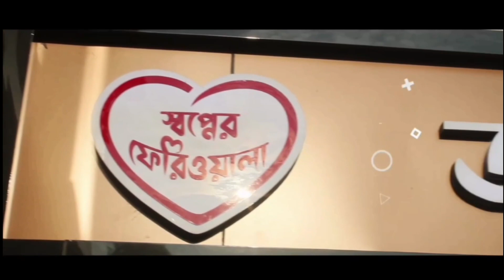গাজার রিফিউজি ক্যাম্পে হামলা - Gaza refugee camp attacked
গাজার রিফিউজি ক্যাম্পে হামলা‌
Gaza refugee camp attacked

ইজরায়েল-হামাস যুদ্ধ এখন পৌঁছে গিয়েছে চরম পর্যায়ে। আর এবার যুদ্ধের ২৪ তম দিন অর্থাৎ মঙ্গলবার গাজার সবচেয়ে বড় শরণার্থী শিবিরে ঘটল ধারাবাহিক বিস্ফোরণ। আর এই ঘটনায় প্রাণহানি হয়েছে অন্তত ৫০ জনের। আহত হয়েছেন আরও ১৫০ জন। হামলার পরে প্যালেস্টাইনের স্বাস্থ্য মন্ত্রক জানিয়েছে, অসহায় সাধারণ মানুষের উপর নৃশংস হামলা চালানো হয়েছে। পরে নেতানিয়াহু বাহিনী স্বীকার করে ওই ক্ষেপণাস্ত্র হানার কথা। তবে ইজরায়েলের দাবি, এই হামলায় নিহত হয়েছে হামাসের শীর্ষ কমান্ডার ইব্রাহিম বিয়ারির। এছাড়াও বেশ কয়েক জন হামাস নেতাকে নিকেশ করা হয়েছে বলে দাবি ইহুদি সেনার। তাদের বক্তব্য, সাধারণ মানুষ নয়, লক্ষ্য ছিল হামাস কমান্ডার এবং অন্য নেতাদের খতম করা। অপারেশন সফল হয়েছে। এই হামলায় ধ্বংস করা গিয়েছে হামাসের সুড়ঙ্গ নেটওয়ার্কের একটি অংশ।